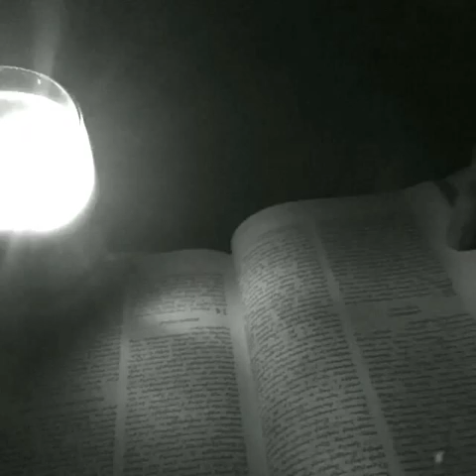Paul Thrush - Blindspot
This dark and mysterious video, Blindspot, is from the unique and prolific artist, Paul Thrush of Bent USA.